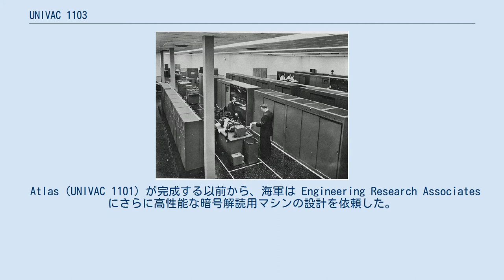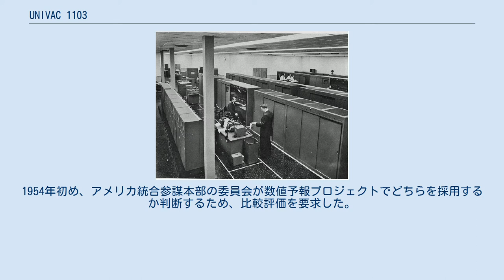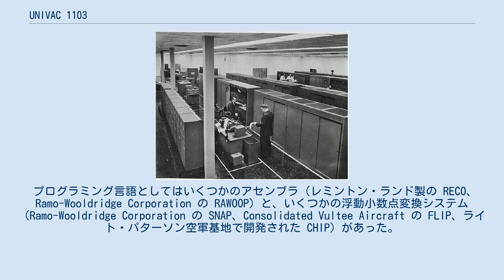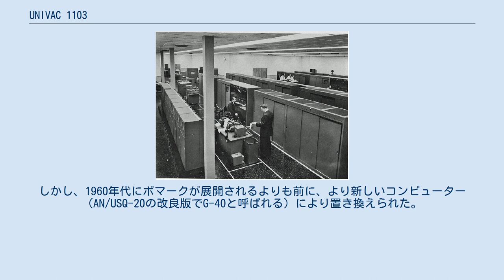UNIVAC 1103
UNIVAC 1103 UNIVAC 1103（ユニバック1103）または ERA 1103は、UNIVAC 1101の後継コンピュータである。
1953年10月、Engineering Research Associates の設計の基にレミントン・ランド社が製造した。
シーモア・クレイが設計した最初のコンピュータである。
 Atlas（UNIVAC 1101）が完成する以前から、海軍は Engineering Research Associates にさらに高性能な暗号解読用マシンの設計を依頼した。
プロジェクト名は Task 29、コンピュータ名は Atlas IIとされた。
 1952年、ERAはNSAの前身である Armed Forces Security Agency から Atlas IIの商用化の承認を願い出た。
特別な命令をいくつか削除するという条件で許可が得られた。
この商用バージョンが UNIVAC 1103 となった。
機密保持のため、レミントン・ランド経営陣にはこのマシンの来歴を知らせなかったという。
 レミントン・ランドは1953年2月に UNIVAC 1103 を発表した。
科学技術計算市場で IBM 701 と競合した。
1954年初め、アメリカ統合参謀本部の委員会が数値予報プロジェクトでどちらを採用するか判断するため、比較評価を要求した。
評価してみると両者の計算性能はほぼ同等であり、IBMの方が入出力装置が高性能だったため満場一致でIBMが選ばれた。
 後継機種 UNIVAC 1103A （別名 Univac Scientific）は、不安定なウィリアムス管メモリを磁気コアメモリに置き換え、浮動小数点演算命令をハードウェアに追加し、割り込み機構を備えている。
 UNIVAC 1103 は 1024ビットのウィリアムス管メモリを36本使用しており、1024ワード×36ビットのRAMを備えている。
36本のウィリアムス管はそれぞれ直径5インチ（約13cm）であったという。
また磁気ドラムメモリは 16,384ワードの容量を持つ。
この静電メモリとドラムメモリには直接アドレスが振られている。
アドレス 0～01777（八進数）には静電メモリが配置され、040000～077777（八進数）には磁気ドラムメモリが配置されている。
 固定小数点数は 1ビットの符号と 35ビットの値からなり、負数は1の補数形式で表現する。
命令は 6ビットの命令コードと 15ビットのオペランドアドレスからなる。
 プログラミング言語としてはいくつかのアセンブラ（レミントン・ランド製の RECO、Ramo-Wooldridge Corporation の RAWOOP）と、いくつかの浮動小数点変換システム（Ramo-Wooldridge Corporation の SNAP、Consolidated Vultee Aircraft の FLIP、ライト・パターソン空軍基地で開発された CHIP）があった。
 後継の UNIVAC 1103A は1956年3月に登場した。
最大の変更点は、磁気コアメモリの採用と割り込み機能の追加である 。
磁気コアメモリは最大12,288ワード×36ビットを搭載可能で、4,096ワード×3バンク構成となっている。
浮動小数点数は1ビットの符号、8ビットの指数、27ビットの仮数からなる。
 1103Aは IBM 704 と競合した。
どちらも真空管による論理回路、磁気コアメモリ、浮動小数点数のハードウェアサポートとなっている。
 UNIVAC 1104は、ボマークミサイルプログラムで使用するために、1957年にウェスティングハウス・エレクトリック用に構築されたUNIVAC 1103の30ビット版である。
しかし、1960年代にボマークが展開されるよりも前に、より新しいコンピューター（AN/USQ-20の改良版でG-40と呼ばれる）により置き換えられた。